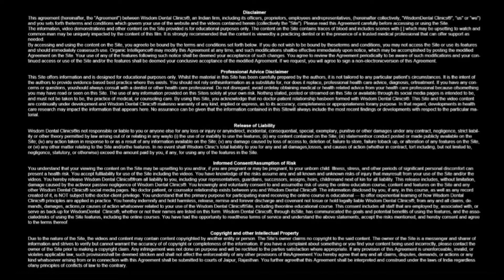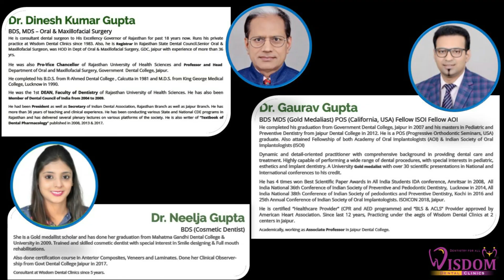palatally impacted canine retraction